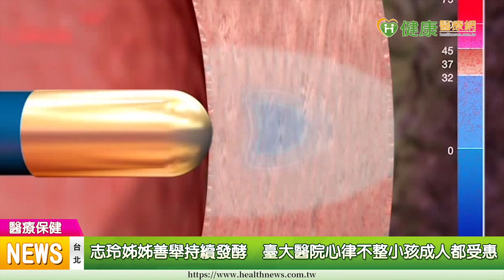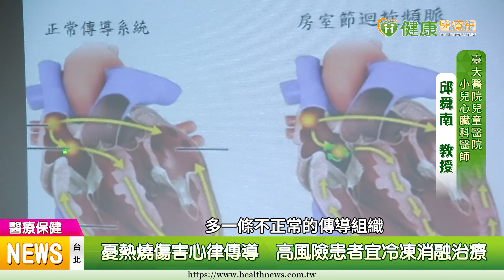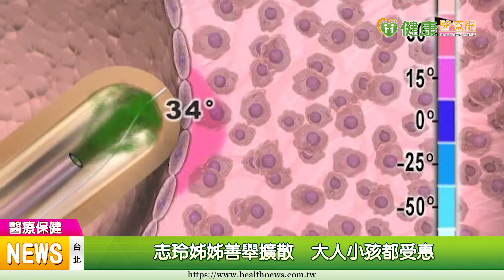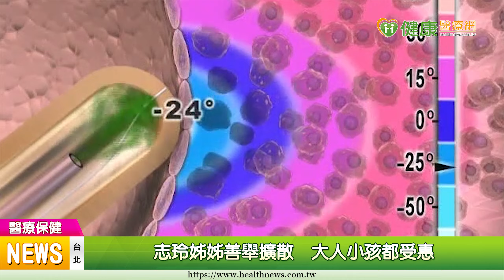【小兒心律不整】志玲姊姊善舉持續發酵 台大醫院心律不整小孩成人都受惠｜健康醫療網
【健康醫療網／記者田柏升報導】志玲姊姊人美心更美！2015年台大兒童醫院在志玲姊姊慈善基金會捐贈下，引進心臟冷凍消融儀，利用-80度低溫阻斷異常放電的傳導神經，挽救心律不整小小病人，時隔6年，目前已成功完成176例手術。

林志玲, 心律不整, 台大醫院, 兒童醫院, 台大兒童醫院, 冷凍消融導管手術, 心臟內科, 吳美環, 邱舜南, 射頻電燒手術, 志玲姊姊慈善基金會